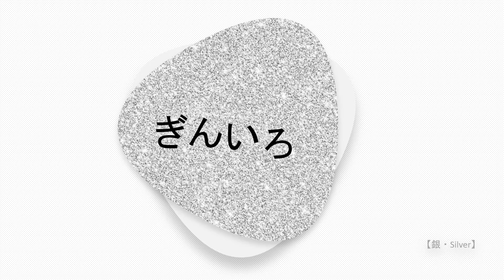PowerPoint【日本語/きほんの18色・1色ずつ確認】うごくフラッシュカード（色々な表現方法）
PowerPointで「ほっこりかわいい」を探求中🌷